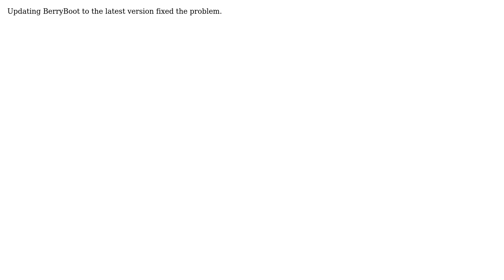Raspberry Pi: Kernel Panic at boot: not syncing: attempted to kill init!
With thanks & praise to God, and with thanks to the many people who have made this project possible! You are responsible for your own actions.